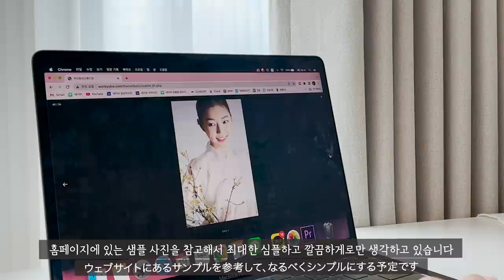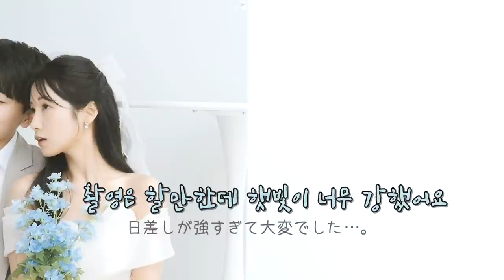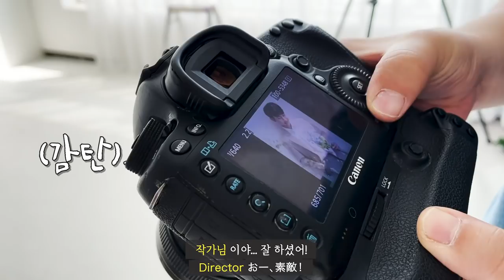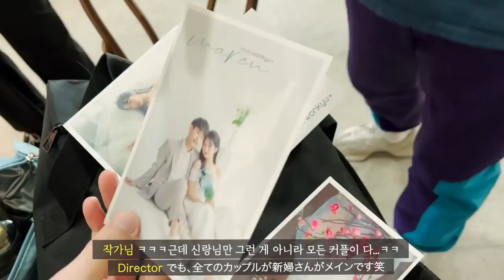역대급 인생샷...웨딩 촬영 Vlog 💐 (스튜디오 추천, 웨딩 촬영 준비하기)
00:00 intro
00:32 small talk
02:40 photoshoot dress 1
03:10 photoshoot dress 2
04:34 photoshoot dress 3
07:05 photoshoot hanbok
09:10 photoshoot pair look